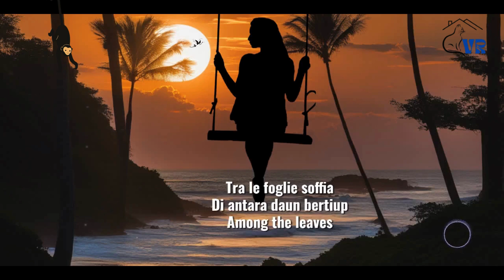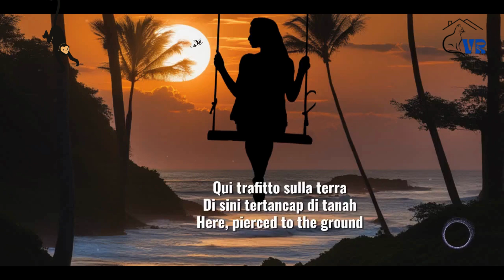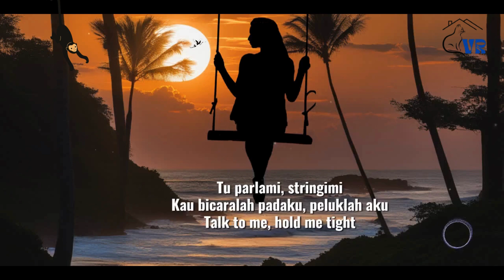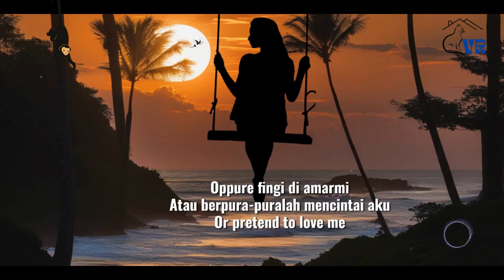Modà - Tappeto di fragole (Lyrics and Translate)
Welcome to VR Music Mix Channel, where musical magic comes to life! Immerse yourself in a sonic journey that transcends boundaries. From the soulful melodies to the pulsating beats of electronic vibes, our channel is a haven for music enthusiasts. Discover handpicked tracks that evoke emotions and elevate your listening experience. Whether you're seeking relaxation or a burst of energy, our diverse playlists cater to every mood.